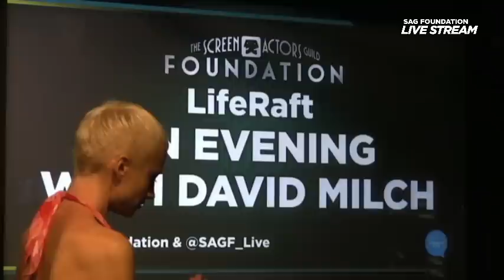The Business: An Evening with Acclaimed Writer/Producer David Milch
An intimate discussion with one of Hollywood's most acclaimed creators, David Milch (Deadwood, Luck, NYPD Blue, Hill Street Blues, LA Law, and John from Cincinatti) as he gives insight into how great television gets made and, more importantly, how actors can best integrate into that process. Moderated by Michael D. Cohen. July 12, 2011 in Los Angeles.